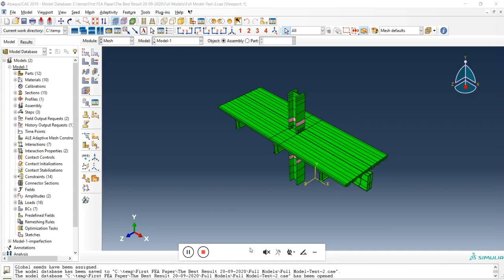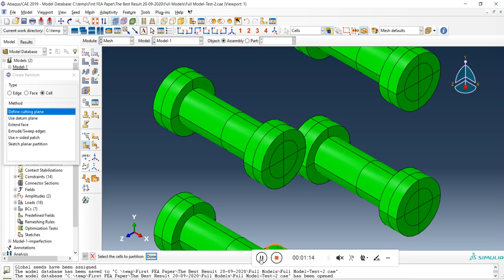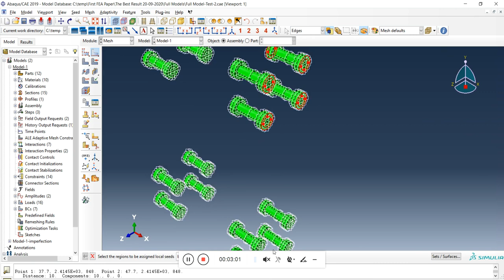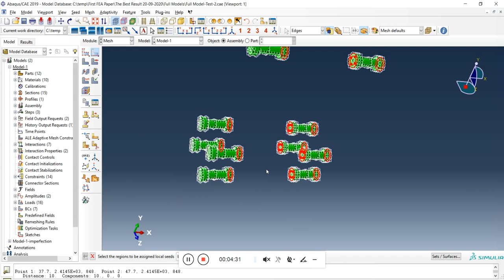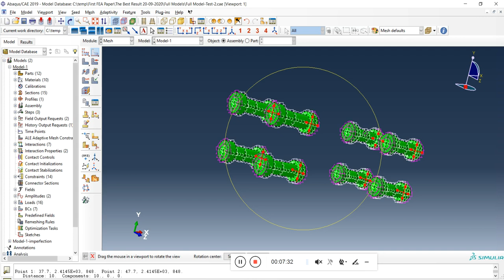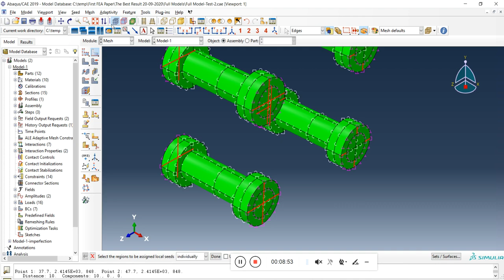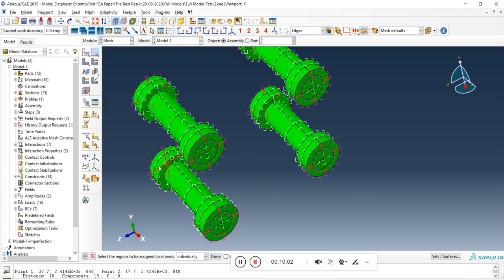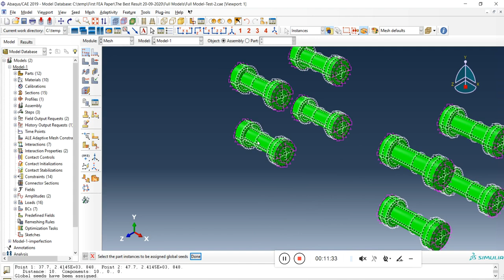FE Meshing a Steel-Concrete Composite Beam-to-Column Connection - Part 2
This videos is part of a series of videos meshing Steel-Concrete Composite Beam-to-Column Connection.